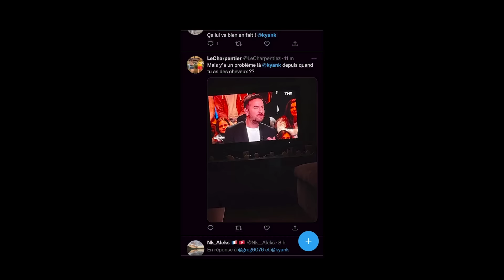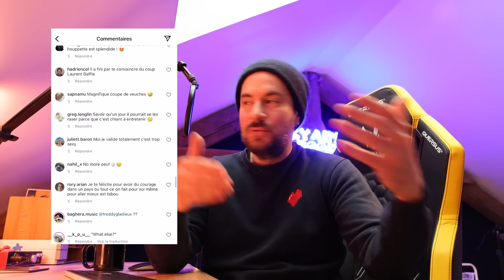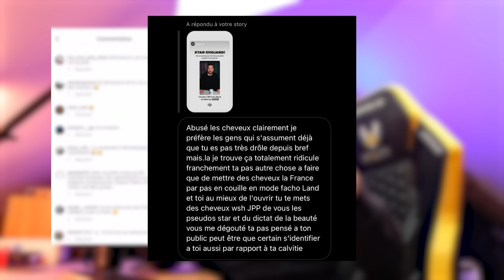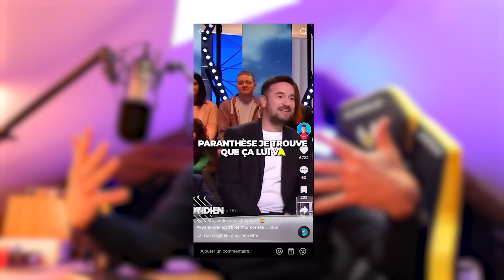CHEVEUX !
Passez me voir en spectacle !

Merci à Pierre Hilairet pour le montage. Fab Florent pour les images. Merci Hairskeen pour votre accueil et conseils.

des bisous.